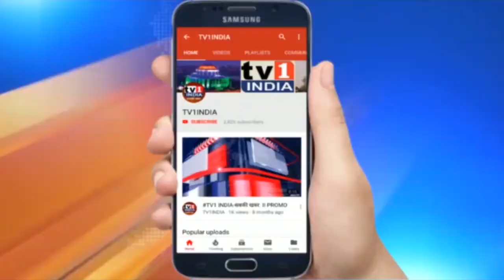Navi Mumbai : MLA Manda Mhatre Launches Up Cycle Art Tiolet Bus | प्रवासियों के लिए टायलेट बस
MLAMandaMhatre Launches UpCycleArtTiolet| प्रवासियों के लिए NMMC की टायलेट बस
बीजेपी विधायक मंदा म्हात्रे ने गुरूवार को नवी मुंबई के जूईनगर में  अपसायकल आर्ट टॉयलेट्स लांच की .इन बसों में राहगीरों को उपयोग करने के लिए शौचालयों का निर्माण किया गया है .